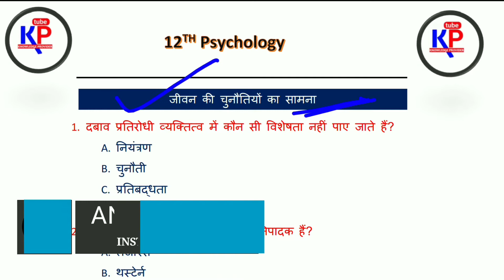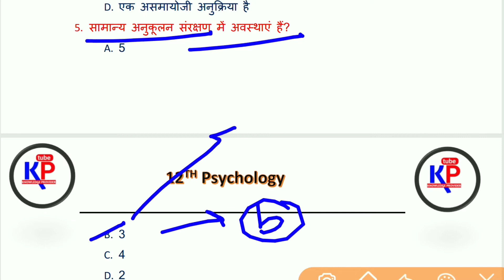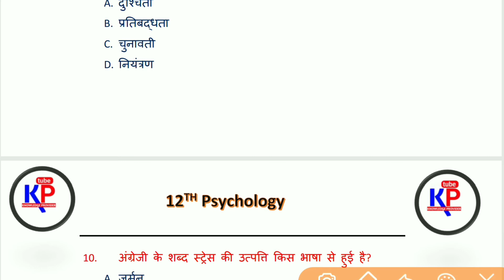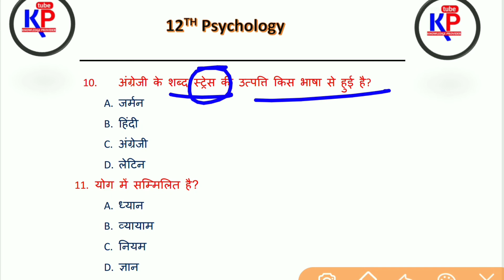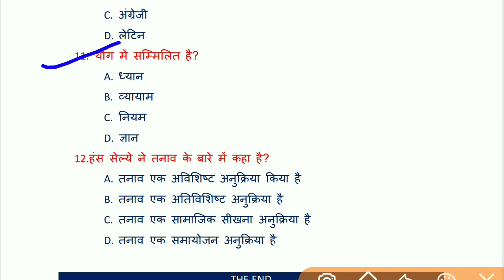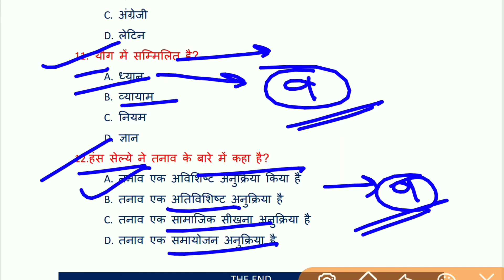Psychology class 12 chapter 3 │meeting life challenges │Psychology important question class 12th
Psychology class 12 chapter 3 │ manovigyan class 12 │12th psychology important question │

KNOWLEDGE PROVIDER.
id :- anurag_jha376
      knowledgeprovideryt

psychology class 12...